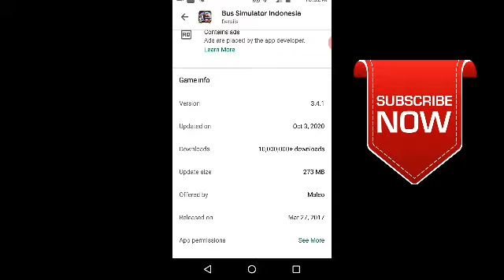Bussid new update Version 3.4.1 || Don't Update This Version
What's New :

- (3.4.1) bug fixes, including some mod become unusable
- new city (Wonogiri) & Solo updated
- visual update: fog, trees bending, sun movement, rain puddles, etc
- achievement system
- new accessories (winglet and exhaust)
- engine sound update
- simple soccer minigame in multiplayer

Thanks